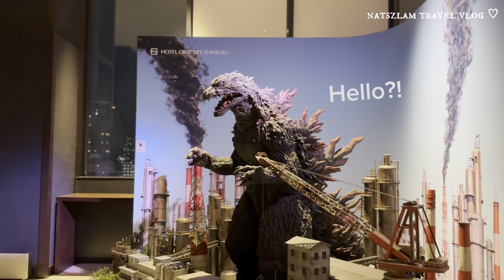熱到傻嘅東京 ｜（上年嘅片）